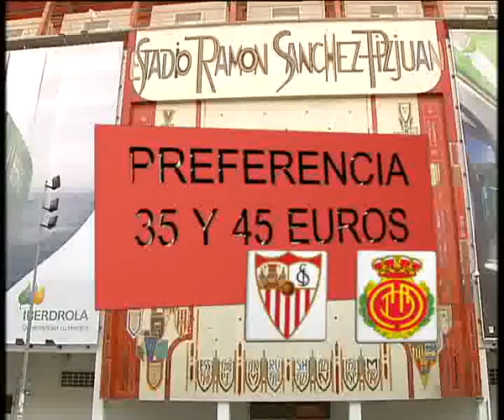Vídeo Entradas Sevilla FC Mallorca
Oferta Entradas Sevilla FC Mallorca